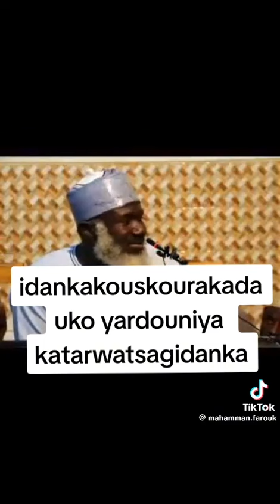November 22, 2023(4)